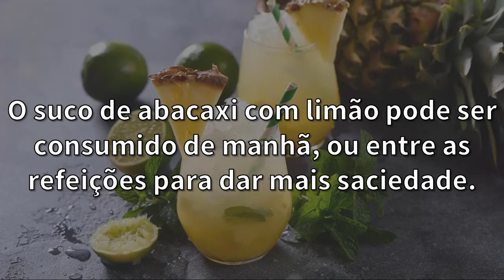Receita de SUCO DE ABACAXI COM LIMÃO para emagrecer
Suco de abacaxi com limão para emagrecer. Esse suco de abacaxi é ótimo, emagrece, tem poucas calorias suco de abacaxi é simples e fácil. Pode colocar hortelã no suco de abacaxi com limão e gengibre. Esse suco de abacaxi com limão é uma delícia, rico em fibras, tem poucas calorias. O suco de abacaxi para emagrecer é muito bom. Veja essa receita e aprenda como fazer!

-- "Receita de Suco de Tomate Para Emagrecer" Veja
-- "Receita de Sopa de Legumes Para Emagrecer" Assista!